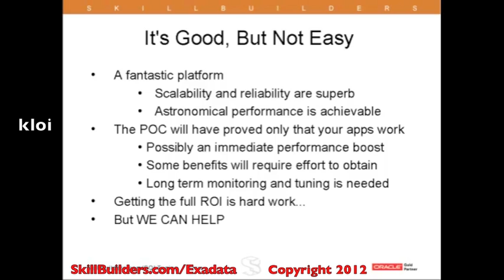Exadata is Good, But Not Easy, Part 11 of 11 of SkillBuilders.com Exadata Tutorials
Learn why Oracle's Exadata Database Machine is a fantastic platform, but you will need to work at it to exploit all the benefits of Exadata.